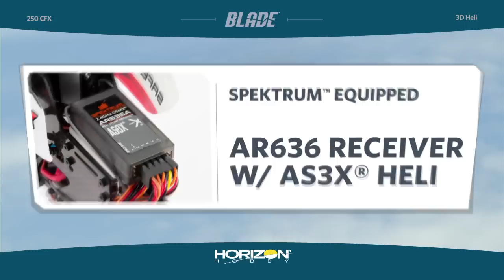Blade 250 CFX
The Blade® 250 CFX helicopter is the perfect mid-sized heli to transition into sport aerobatics. It delivers pilots a precision, high-performance, 3D experience without the high cost or intimidating size of larger class helicopters. The lightweight and durable carbon fibre frame and rotor blades mean you can be flying more often than fixing. Resilient metal gear digital servos and powerful brushless motors give each flight an accurate and responsive feeling.